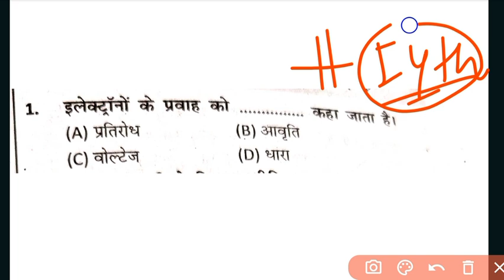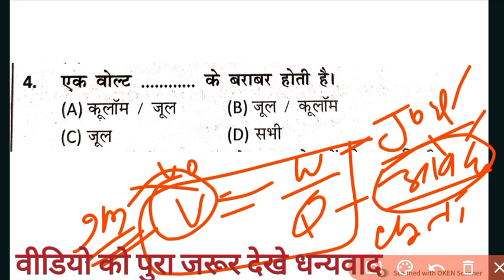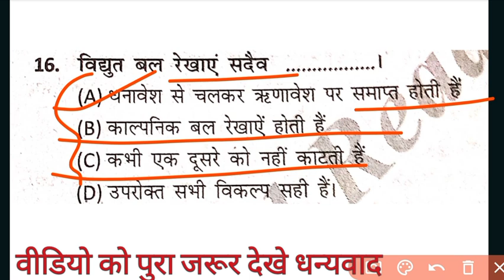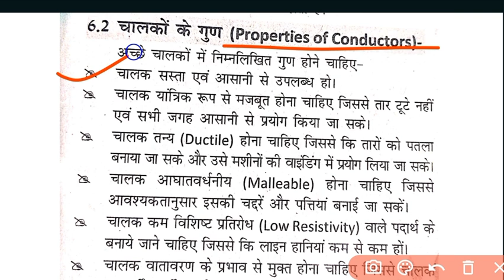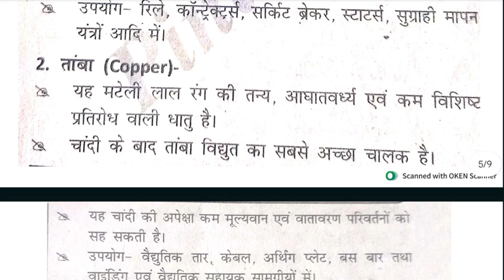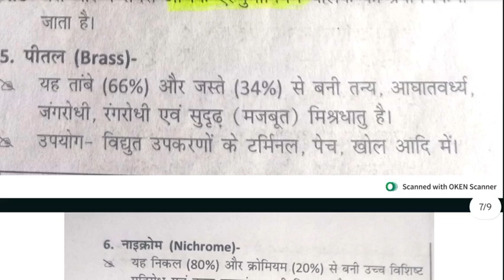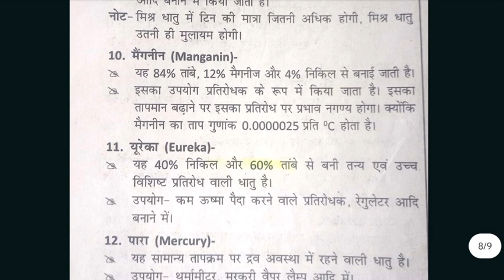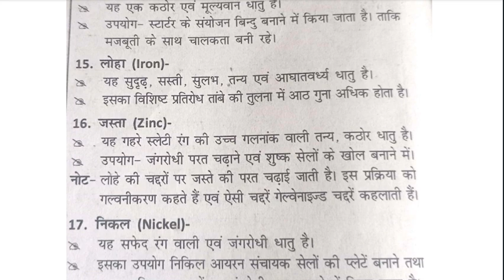Day06|| Electrician theory || Lesson- Conductor, Insulator, Semiconder || rk iti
itielectrician ITI electrician theory
 ITI important class electrical theory
 ITI theory class
 ITI important theory class
 Most important theory class ITI first year
 ITI first year theory class
 Aap electrician first year theory class
 Nimmi assignment theory class
 ITI first year basic electricity MCQ question
 Conductor theory class
 Insulator theory class
 Semiconductor theory class
 Best electrician theory Class session 1
 Nimmi mock test theory class
 ITI electrician new theory class
 ITI first year Foundation class
 Foundation class electrician theory
 Theory Foundation class